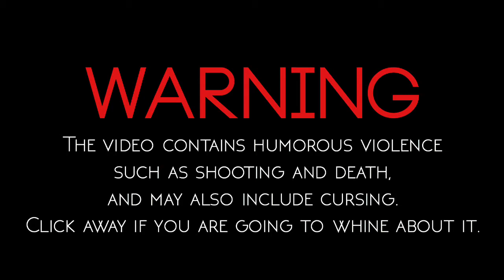What Happened (LPS Version)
Original by TomSka